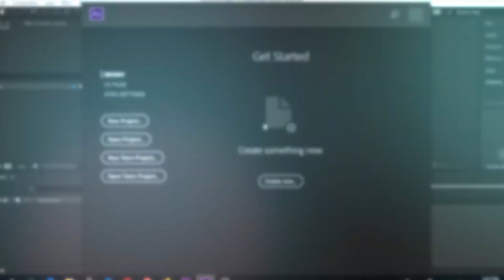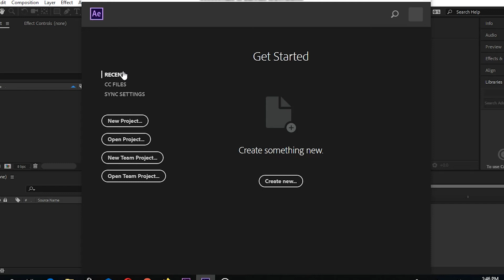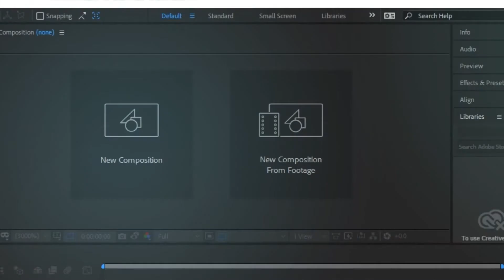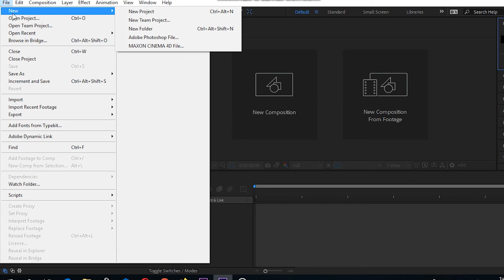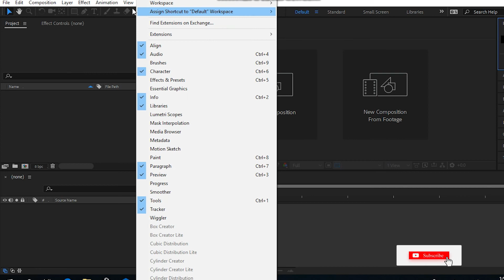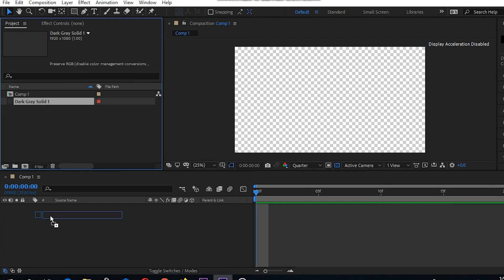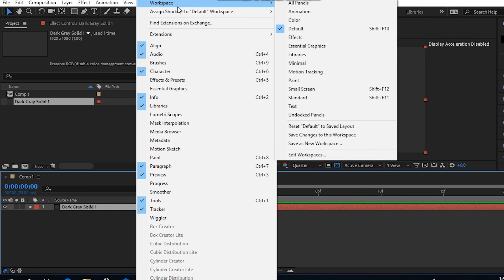Tutorijali - After effect 01 - uvod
U ovom tutorijalu se upoznajemo sa programom za video motazu i post produkciju, after effectom,

a vise o tutorijalima sa kojim ćemo se druziti na našem kanalu imate na

Ovde mozete kupiti legalan software

Software za obradu Videa Adobe Premiera CC
Software za obradu Audio Adobe Audition CC
Software za postprodukciju Adobe After Effect CC

Pogledajte: "Kako da dobijete više pregleda na Youtube (nova strategija)"